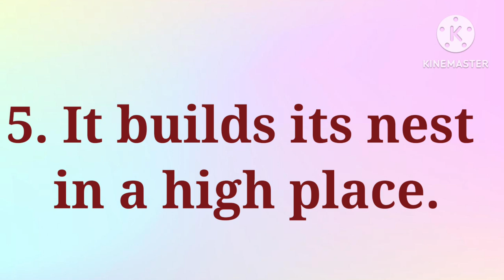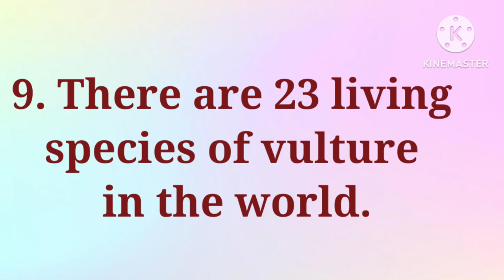Vulture/10 Lines on Vulture in English/Essay on Vulture/Few Lines on Vulture/Vulture 10/vulture